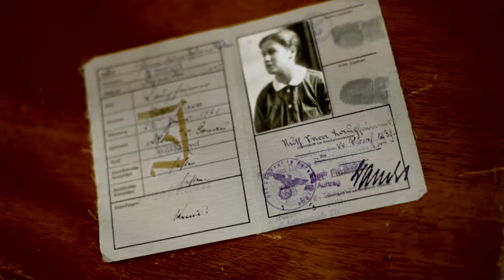youtube video #-8IdX_MHOJ0